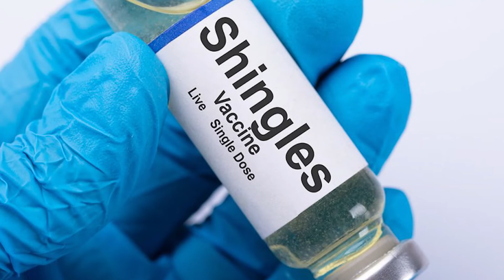SÍNTOMAS Y TRATAMIENTO CONTRA EL HERPES | CUIDA TU SALUD